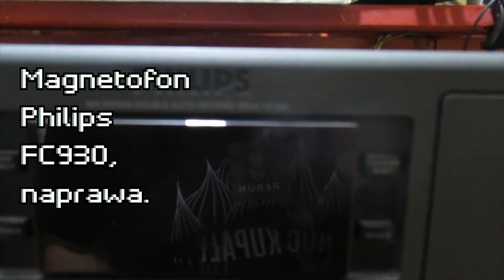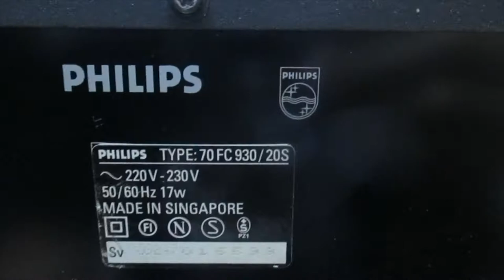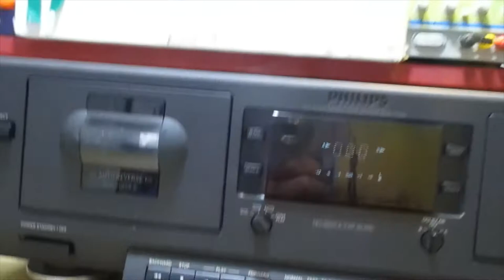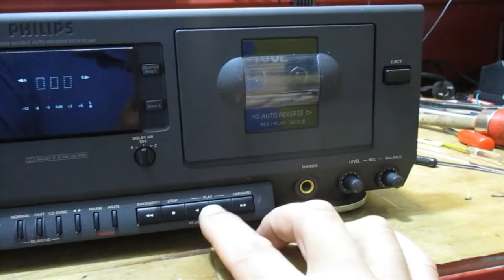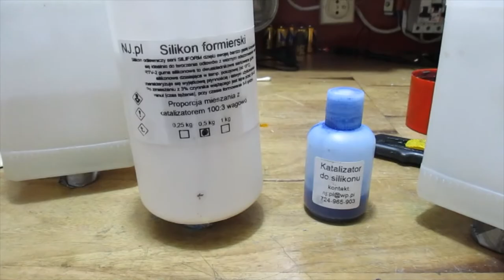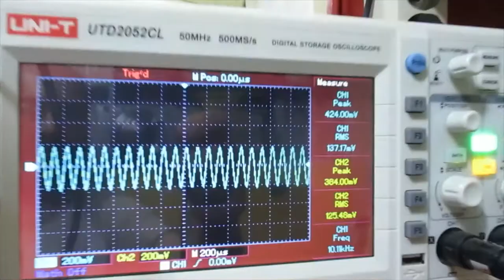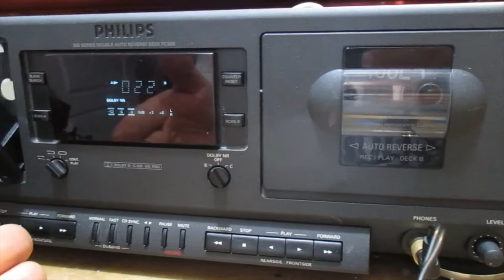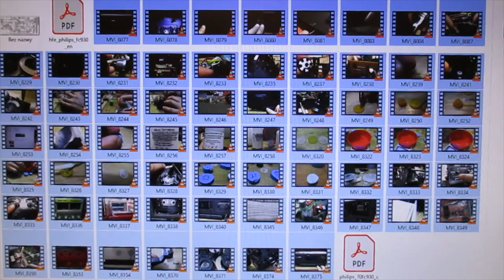Philips FC930, naprawa (#121)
Nietypowa naprawa magnetofonu skupiona głównie na mechanizmie.
Tym razem pokazuję jak sobie poradzić ze zniszczonymi trybami. Kwestię opłacalności wykonania zamienników trybów zostawiam każdemu z osobna, bo sprawa nie jest tania, forma też nie udaje się od razu, czasem trzeba kilka wyrzucić. Nie ma regulacji elektrycznych, co nie znaczy, że nie sprawdziłem magnetofonu. Jak wyregulować elektrycznie magnetofon możecie sprawdzić w innych filmach na moim kanale np.: o Kenwood KX600.

0:00 Wstęp
4:32 Rozbiórka
6:45 Diagnoza i prace naprawcze
29:56 Testy
31:18 Poprawki
41:54 Sprawdzenie poprawek
45:16 Azymut
49:00 Kolejna poprawka
52:38 Zakończenie